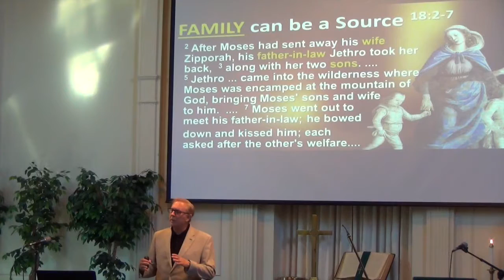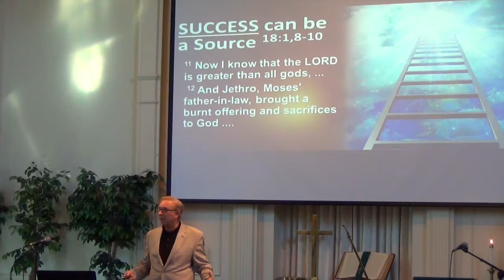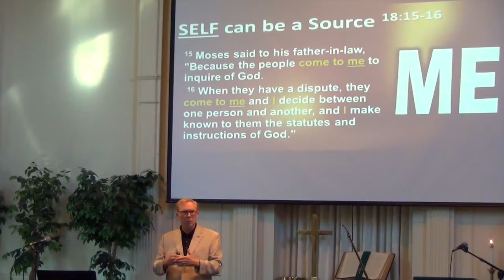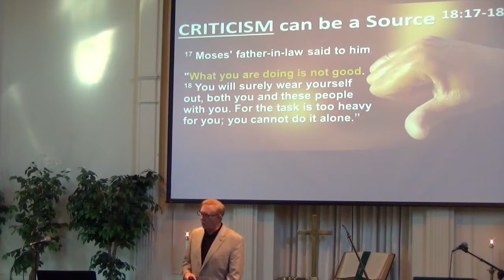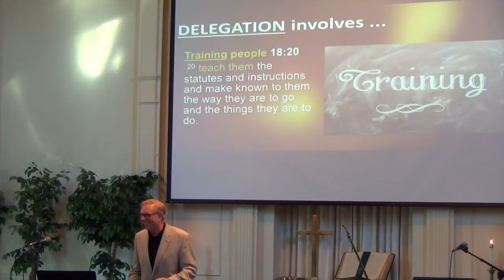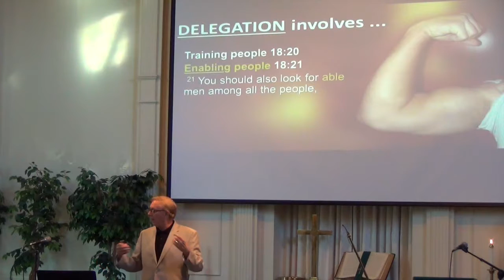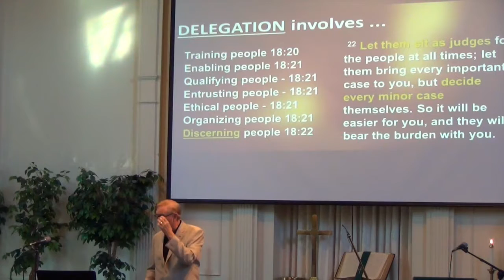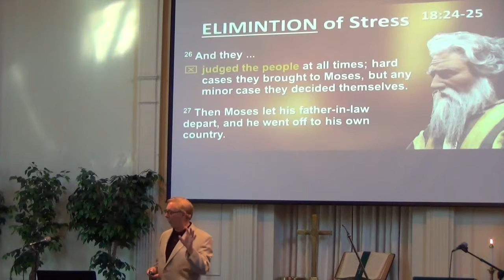Snapshots of a Spiritual Journey: 'How to Eliminate Stress in Your Life!'